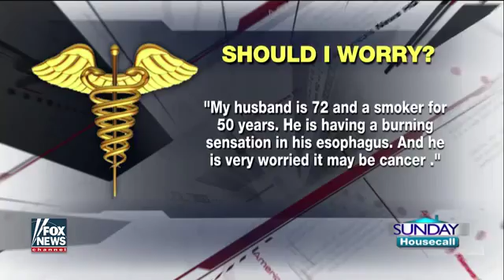Dr. David Samadi - How To Have A Healthy Esophagus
Esophageal cancer is estimated to cause nearly 16,000 deaths in 2016.

Esophageal cancer is the seventh most common cancer death among men.

Losing weight, stopping smoking, reducing alcohol, exercising & changing dietary habits are the first steps in having a healthy esophagus.